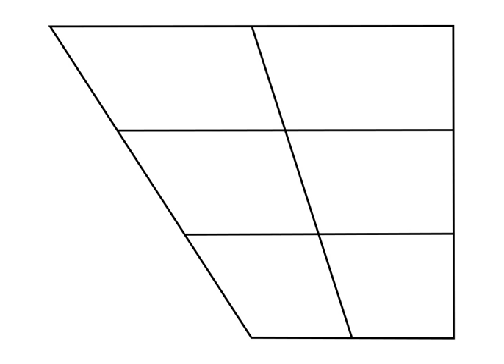Voice (phonetics) | Wikipedia audio article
This is an audio version of the Wikipedia Article:
Voice (phonetics)

SUMMARY
Voice is a term used in phonetics and phonology to characterize speech sounds (usually consonants). It is also called "voicing". Speech sounds can be described as either voiceless (also called unvoiced) or voiced.
The term, however, is used to refer to two separate concepts:

Voicing can refer to the articulatory process in which the vocal folds vibrate, its primary use in phonetics to describe phones, which are particular speech sounds.
It can also refer to a classification of speech sounds that tend to be associated with vocal cord vibration but may not actually be voiced at the articulatory level. That is the term's primary use in phonology: to describe phonemes; while in phonetics its primary use is to describe phones.At the articulatory level, a voiced sound is one in which the vocal folds vibrate, and a voiceless sound is one in which they do not.
For example, voicing accounts for the difference between the pair of sounds associated with the English letters "s" and "z". The two sounds are transcribed as [s] and [z] to distinguish them from the English letters, which have several possible pronunciations, depending on the context. If one places the fingers on the voice box (i.e. the location of the Adam's apple in the upper throat), one can feel a vibration while zzzz is pronounced but not with ssss. (For a more detailed, technical explanation, see modal voice and phonation.) In most European languages, with a notable exception being Icelandic, vowels and other sonorants (consonants such as m, n, l, and r) are modally voiced.
When used to classify speech sounds, voiced and unvoiced are merely labels used to group phones and phonemes together for the purposes of classification.